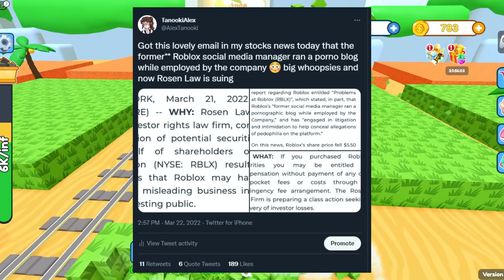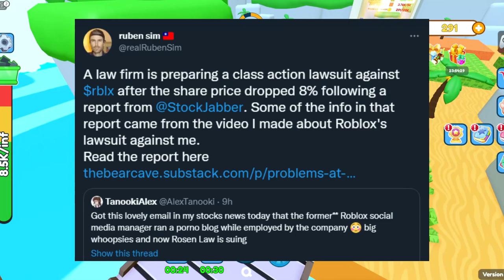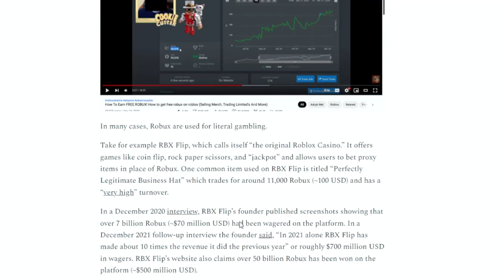The Shocking Truth About Roblox Being SUED..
Roblox has been sued by Rosen Law firm. Basically Roblox is being sued again for the third time on our channel, this time for Roblox loosing stock.

Title: ROBLOX IS IN TROUBLE.. (Sued)

RBLX NOTICE: ROSEN, A GLOBAL AND LEADING LAW FIRM, Encourages Roblox Corporation Investors with Losses to Inquire About Securities Class Action Investigation – RBLX. On February 3, 2022, market analyst The Bear Cave published a report regarding Roblox entitled “Problems at Roblox (RBLX)”, which stated, in part, that Roblox’s “former social media manager ran a inappropriate blog while employed by the Company,” and has “engaged in litigation and intimidation to help conceal allegations on the platform.”

Thumbnail by @Rainster